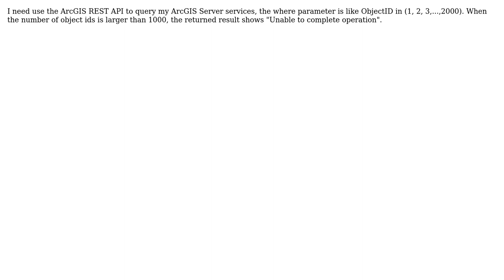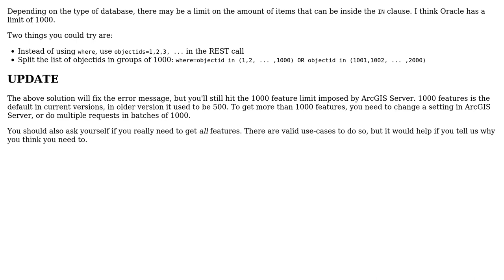GIS: How to get around the 1000 ObjectIDs limit on ArcGIS Server?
With thanks & praise to God, and with thanks to the many people who have made this project possible! | Content (except music & images) licensed under CC BY-SA | Music | Images & others | With thanks to user Vince user Liu Guang user Berend and the Stack Exchange Network Trademarks are property of their respective owners. You are responsible for your own actions.